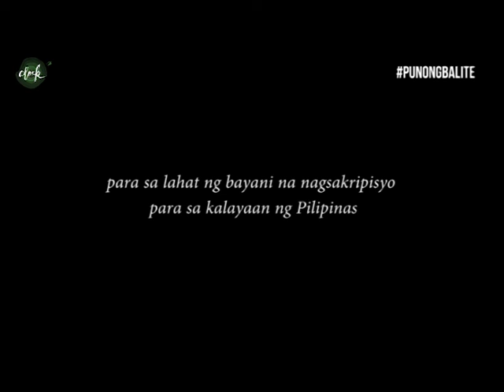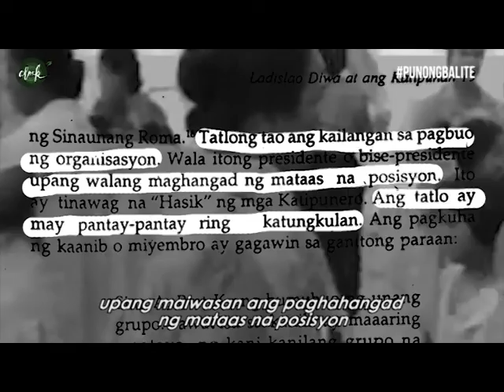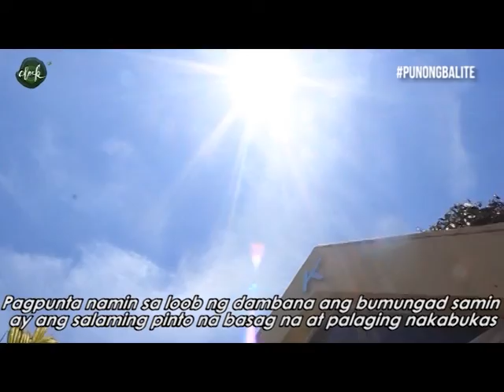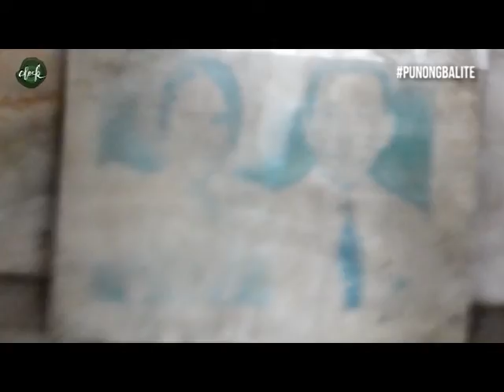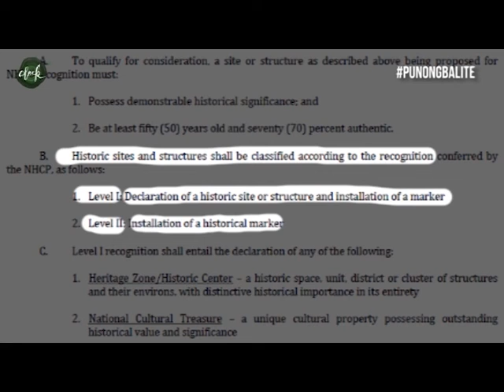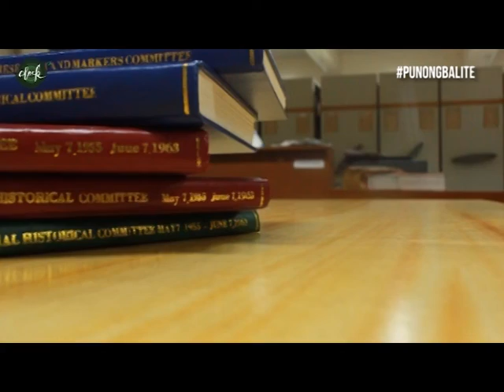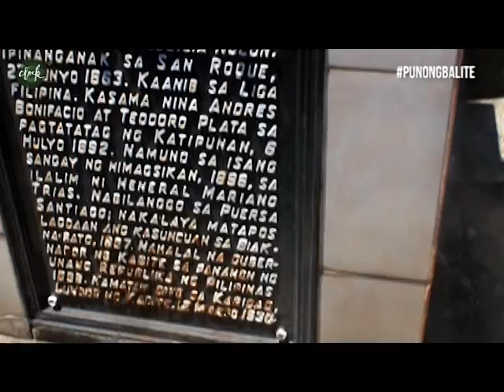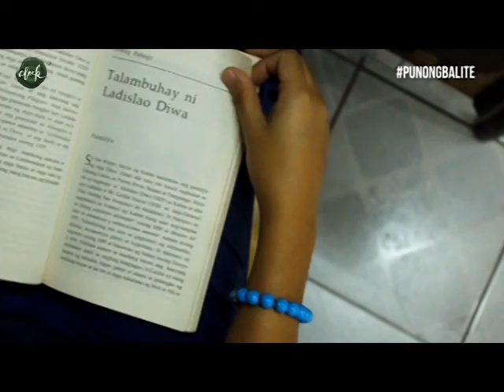PUNONG BALITE (Ladislao Diwa)